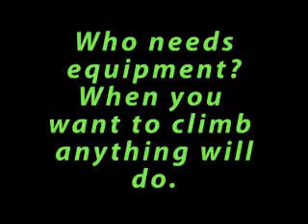Indy - Agility Field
Indy, a 1 year old Shih Tzu, shows some creativity with the equipment on the agility field at Julington Creek Animal Walk.  Indy is owned a loved by Tiffany, who works as a Kennel Supervisor at JCAW.